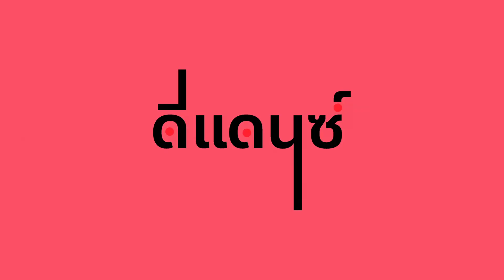So what - Matcha | Dance By Meji, Kris, Miemie, Imm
ยังมีคลิปสนุกอีกเยอะแยะมากมาย ที่ช่อง DDance Thailand นะ ^^